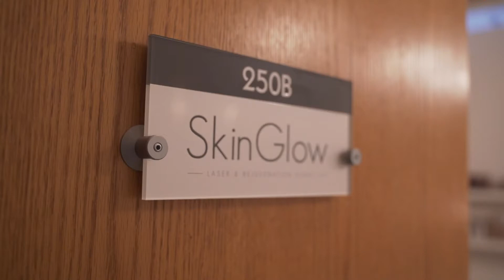Microneedling Vancouver | SkinGlow Laser & Rejuvenation Clinic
Microneedling Treatment at SkinGlow Laser & Rejuvenation Clinic in Vancouver, BC.

Restore your radiance.
Combines deep cleansing, hydration, exfoliation,
pore extraction and  anti-oxidant protection all in one.
Super boost serums target specific skin conditions.
Feel improvements after your first treatment.

SkinGlow Laser & Rejuvenation Clinic
1140 Homer Street
Vancouver, BC V6B 2X6

Find us on:
Google Maps - Google My Business: